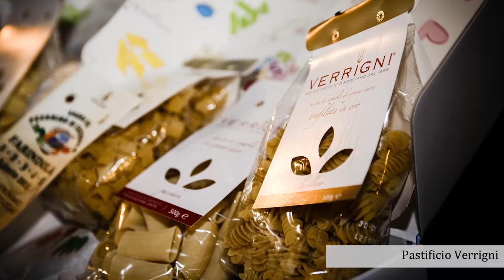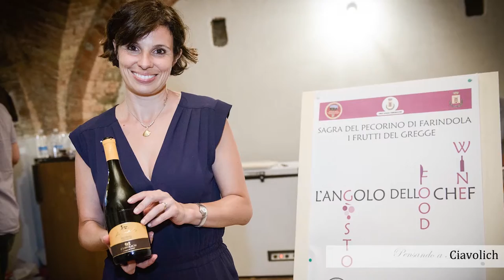FARINDOLA SAGRA DEL PECORINO 2015 -L' Angolo dello Chef- Marcello Spadone Ristorante La Bandiera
Lo Chef stellato Marcello Spadone del Ristorante La Bandiera racconta in una breve intervista le emozioni vissute insieme all' Angolo dello Chef (stand N 4) all'interno del Centro Storico di Farindola (PE) durante la Sagra del Pecorino di Farindola -i frutti del gregge-